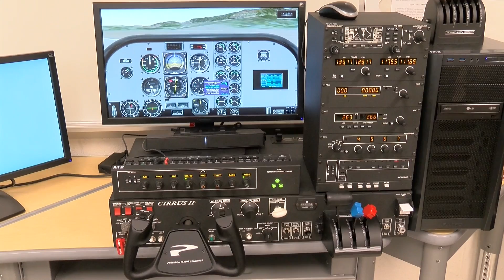Lo que debe saber - 3 de Octubre